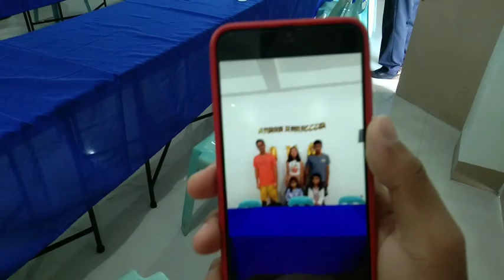Going to the building for Ima's birthday! 🎂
In this unreleased vlog from July, We go to Papa's building for Ima's birthday and i had some food including Jollibee, It was really delicious 😋